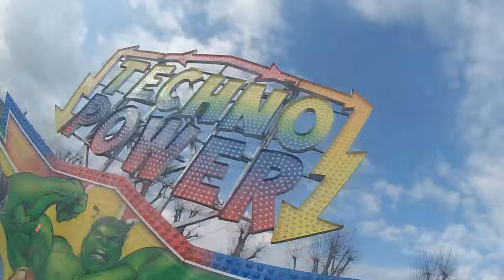Techno Power Kiener (Onride) / Foire de Printemps Colmar 2016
4,00 € Techno Power Kiener